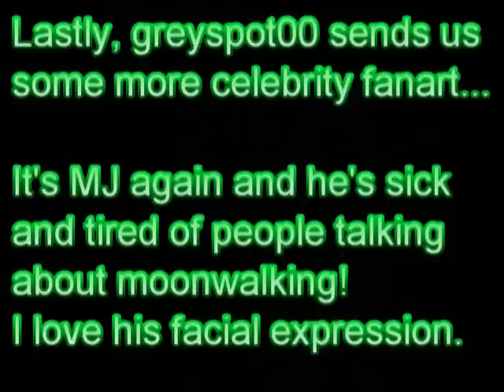Let's Play LoZ MM 19 - Zora Mask & Stone Mask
We get our favorite mask (And the third to last transformation mask, the last one if you exclude the ones you can only use once) and give the invisible guard a red potion so we can sneak around without fear of detection. That'll be particularly good for what we have to do next to continue with the main story.

We didn't actually record a new batch, I knew that there were still one or two videos to be uploaded but I figured it would be a good idea to wait a few days before uploading them, that way we at least have SOME content this week while we wait for a convenient time to record again.